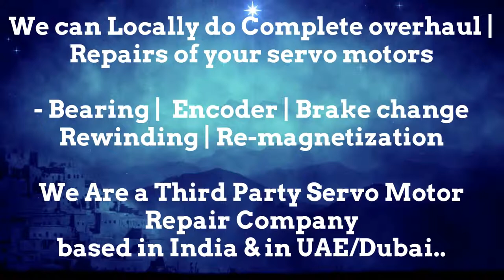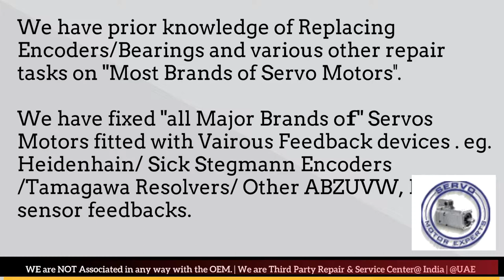how to test an FinnPower Finn Power Siemens encoder with an oscilloscope, Repair Adjust Align